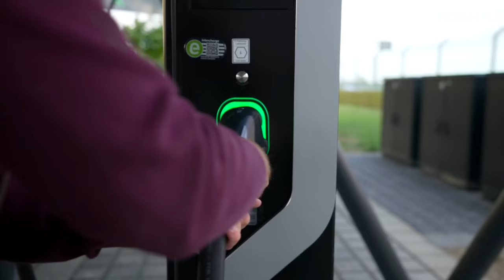Mehr Spaß beim Laden geht nicht! Der krasseste Ladepark?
Das Laden eines Elektroautos muss nicht langweilig sein. Porsche bietet an seinem Ladepark in Leipzig mehr als nur schnelles Aufladen: Café, Museum, Shop, Werksbesichtigung, Co-Piloten Fahrten auf der Rennstrecke und vieles mehr. Robin hat für dich heraus gefunden was es zu erleben gibt und sich auch mal auf die Rennstrecke gewagt. Sieht so aus als hätte er Spaß gehabt ;-)

► Neue und jetzt auch gebrauchte Elektroautos gibt es im Abo bei Instadrive!
Mit dem Code „Robin TV“ im Kommentarfeld bekommst du 1.000 Kilometer kostenlos oben drauf